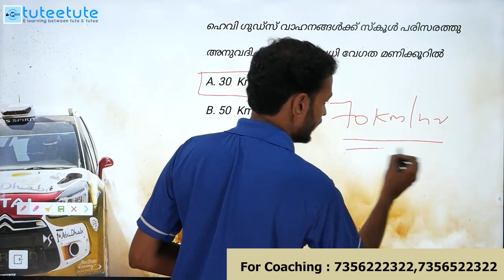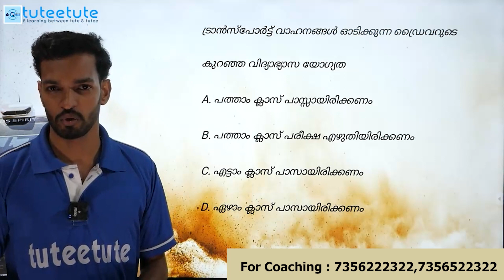PSC DRIVER | POLICE DRIVER | Previous Year Question Paper Discussion Part 12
We Provide
            ⭕Full Syllabus Covered Studio Recorded HD Video Classes
            ⭕Mentor Support